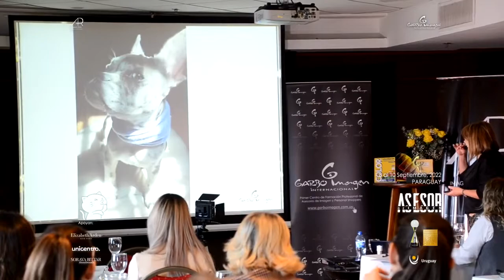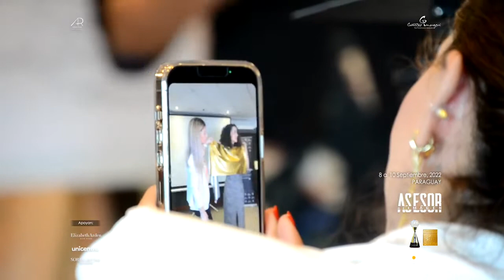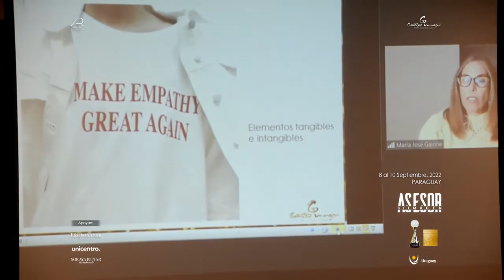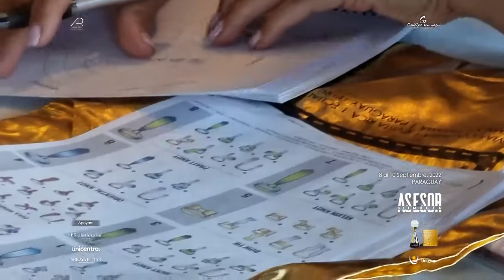Paraguay, Asunción, una experiencia completa en tres días, septiembre 2022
Garbo Imagen. Formación Profesional Internacional, en Asesor de Imagen Personal y Profesional.
Aprendiendo, disfrutando de cada momento con emoción. Viviendo una experiencia que nos motiva a la acción.